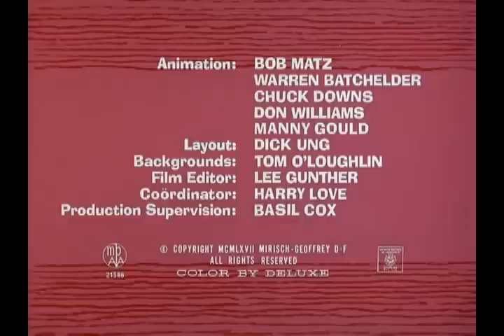La Pantera Rosa - La Mano Es Mas Rosa Que El Ojo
Buen corto de la Pantera Rosa